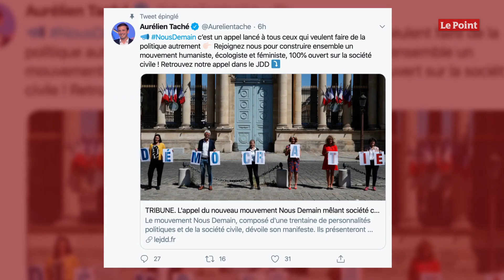Aurélien Taché et d'autres ex-LREM fondent le mouvement Nous Demain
Le député Aurélien Taché, membre du nouveau groupe « Écologie Démocratie Solidarité », et cinq autres députés anciens Marcheurs ont annoncé la création de Nous Demain.